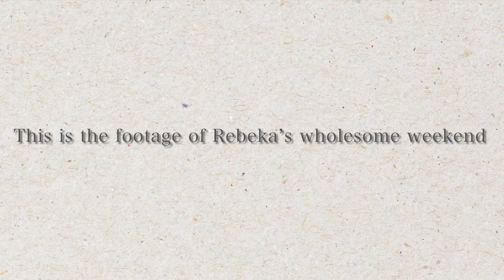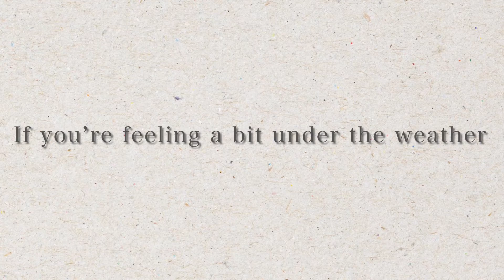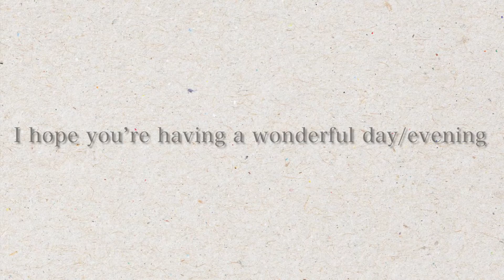Weekday Vlog: Typical Days in my life